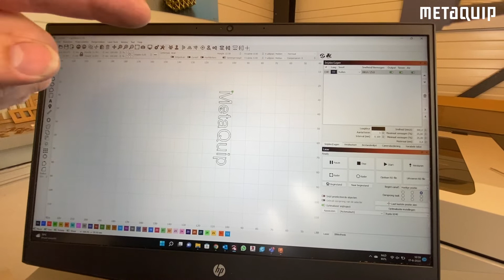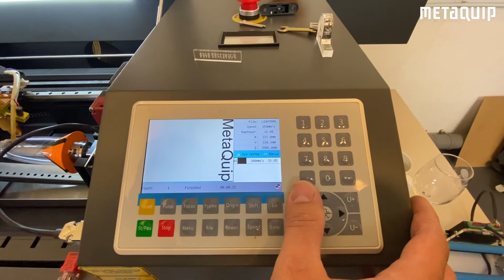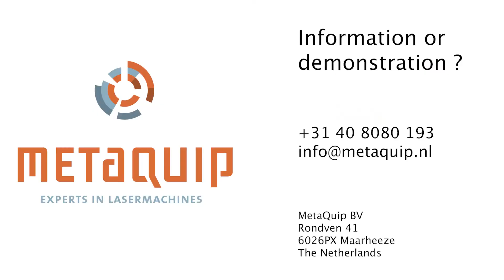Rondgraveer Module voor het lasergraveren van wijnglazen, champagne glazen en mokken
De nieuwe MetaQuip rondgraveer module is speciaal ontwikkeld voor het lasergraveren van wijnglazen, champagne glazen en mokken. Glazen, flutes en mokken zijn snel te plaatsen en te verwijderen en door de hoekinstelling kan er ook perfect gelasergraveerd worden op de bolling. Neem voor meer informatie of een demonstratie contact op met MetaQuip. Deze module werkt op MetaQuip CO2 laser machines van het type LITE2+ (met optie graveeruitbreiding) en de CO2 productie machines.